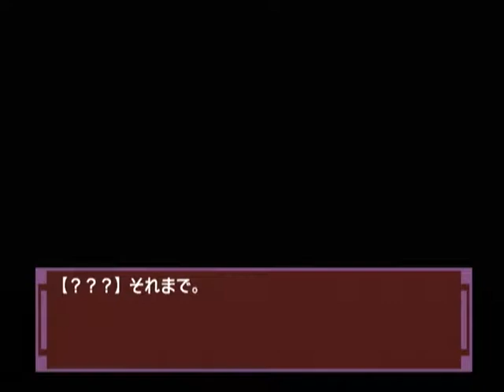【DC】ナコルル ～あのひとからのおくりもの～ 初見プレイ Part７ ～焦っていたせいか、ぼくは雪に足を取られ、転倒した 【スタートオンゲームズ】【スタゲー】【JAPAGE】